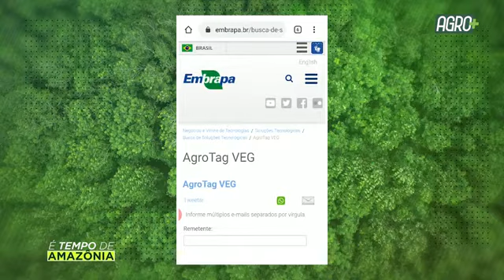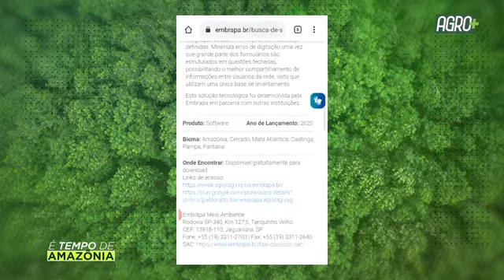É Tempo de Amazônia com Michelliny Bentes | AgroMais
Conhece o Projeto Integrado da Amazônia? No É Tempo de Amazônia, Marcello D'Angelo recebe Michelliny Bentes, coordenadora geral do PIAMz, para falar sobre sobre à redução do desmatamento e da degradação florestal nos territórios do Bioma Amazônia. Acompanhe!